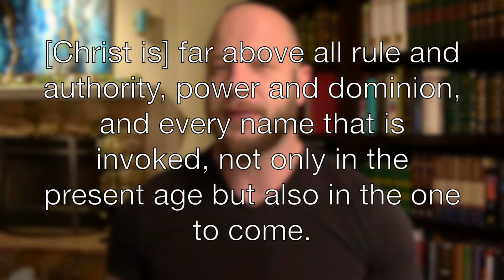Power - Day 31 of The Chosen Daily Devotional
Hello Lion's Den! Today we kick off day 31 of our new series where we are releasing a daily video for 40 days, reading from The Chosen's first daily devotional book. Each day we will read a passage and then a short, impactful study on that passage and then do a quick prayer over what we read. As I mention in the video, while I am super excited about this series, the core focus of this channel is in-depth verse-by-verse Bible study, so I would invite you to check out that content as well, since the more that the understand God's word the more we understand God and the closer we become to Him.

To watch The Chosen Season 1 Episode 1&2 (all of season 1 is on YouTube and season to is found for free in the Chosen app)

The playlist for the current series we are doing on the Book of Matthew can be found